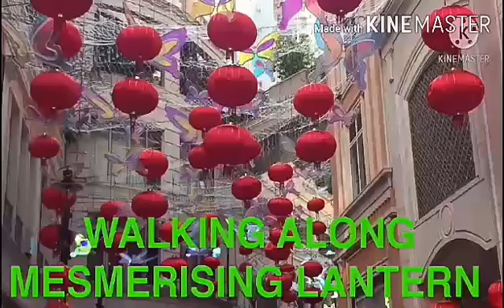LANTERN LAMPION MEANING AND SIMBOLIZES THE WISH AND BRIGHT FUTURE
This Lantern made of paper,called lantern Lampion is the main focus of attention of the celebration as it symbolisez the wish for a bright future.
Believes that while red is a symbol of happiness,gold is a symbol of wealth.